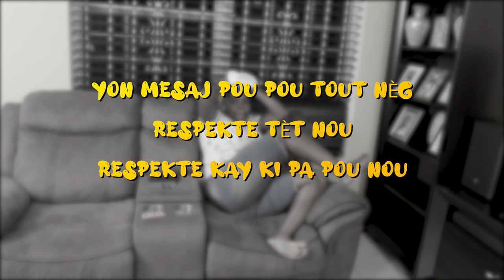Gwo zen | Tonton Bicha kenbe yon vagabon lakay li gad sak rive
and Chelo
Produced by Pro Vision and Sizonnen pwoduction